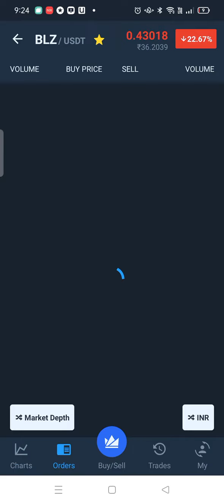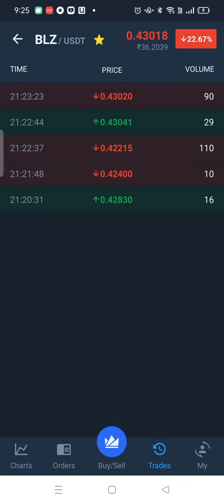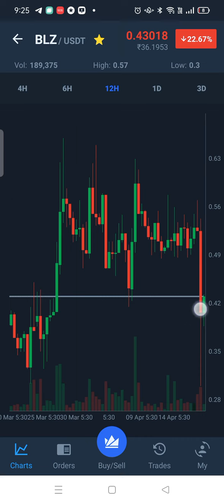Good option for profit, another good coin available in dip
BLZ Is available in dip aand can give good profit.Try to accumulate @ $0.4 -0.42

and use my username (Shivalik3107) as your invitation code.